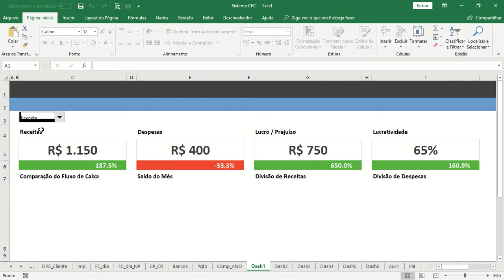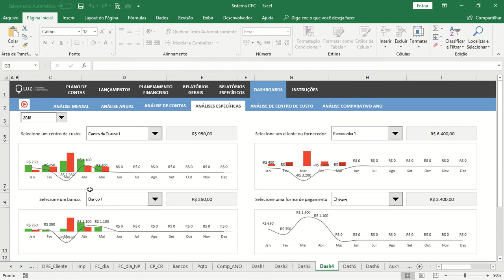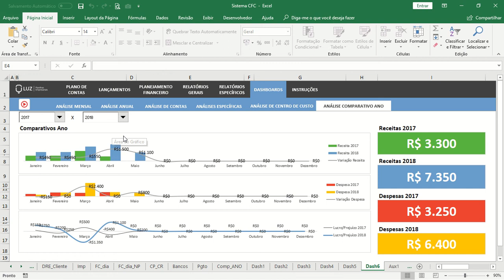Sistema de Controle Financeiro Completo 4.0 - Dashboards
Conheça os dashboards (painéis de controle) do Sistema de Controle Financeiro Completo 4.0.